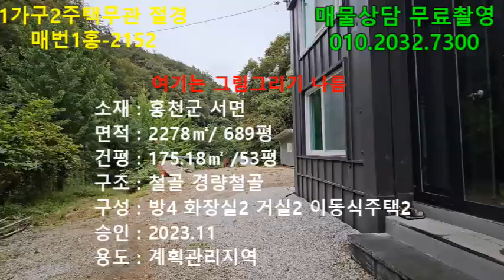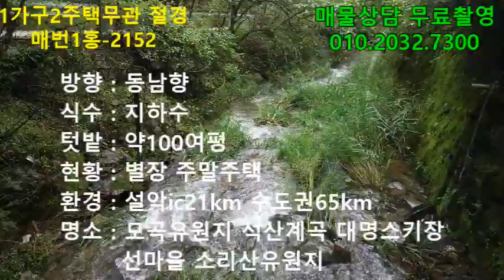자연 경관값이 고가인 캠핑장 가능한 절경의 별장형 홍천 전원주택 홍천전원주택 홍천캠핑장부지 홍천주말주택 [1홍-2152]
♡ 매물번호: 1홍-2152
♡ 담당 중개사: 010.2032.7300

♡물건소재 : 홍천군 서면
♡토지면적 : 2278㎡  / 689 평
♡건물면적 : 175.18 ㎡  /53 평
♡건축구조 : 철골 경량철골
♡사용승인 :   2023.11
♡건물구성 : 방4 화장실2 거실2 이동식주택2
♡용도지역 : 계획관리지역
♡매매가격 : 5억
♡입주시기 : 계약시 협의
♡주차대수 : 다수
♡관리비용 : 별도의 관리비 없음
♡주택방향 : 동남향
♡도로관계 : 5m
♡통신환경 : 전화 인터넷 휴대폰통신 원할
♡식수 ; 지하수
♡난방 :  전기판넬
♡텃밭면적 : 100여평
♡이용현황 : 주말주택 별장
♡주변환경 : 수도권65km,  설악ic21km
♡주변명소 : 5분 모곡유원지 석산계곡  대명스키장 선마을 소리산 유원지
♡추천용도 : 전원주택 펜션 캠핑장 등 다용도
♡기타사항 : 1가구2주택 무관
♡지번공개 : 계약완료전까지 전화상담 방문고객에게 공개 드립니다.

시골 생활 30여년의 경험담을 우리  가족님들과 공유 하고자  시작 하였습니다.

산골전원주택이야기 공인중개사사무소